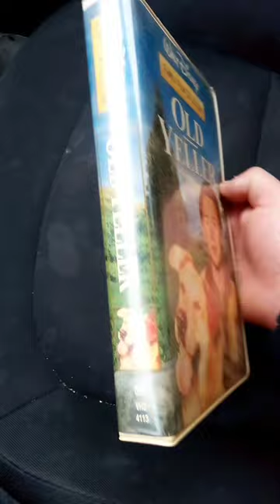Walt Disney Old Yeller 1990s VHS VCR clamshell tape!thewonderfulworldofdisney